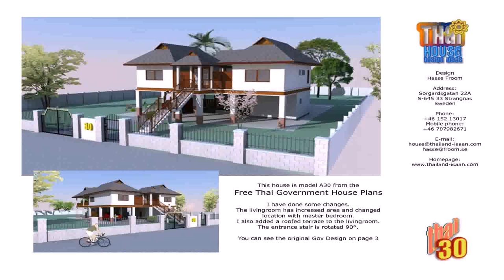Single Storey House Design Thailand - DaddyGif.com (see description)